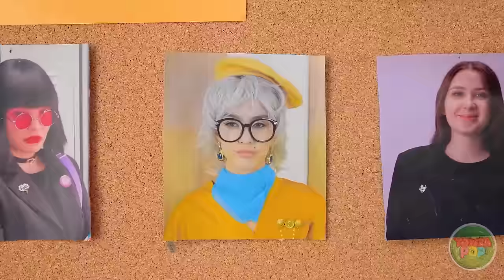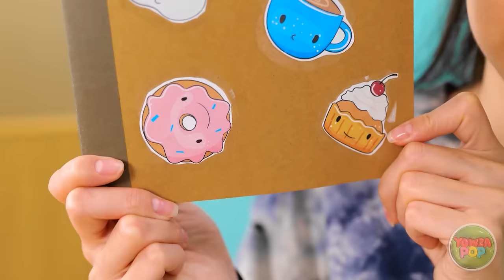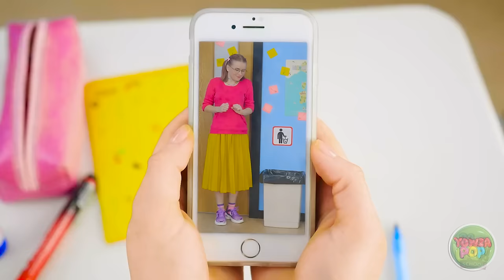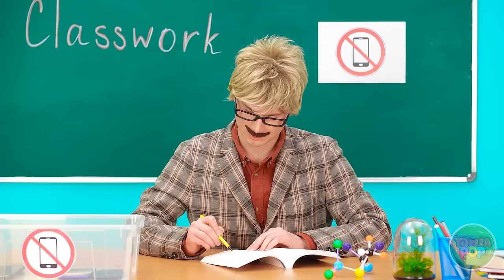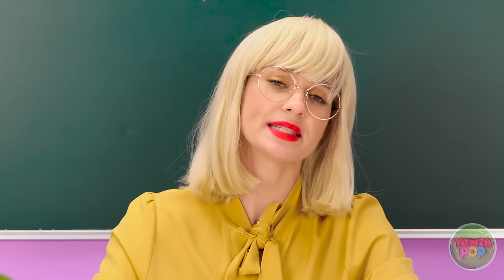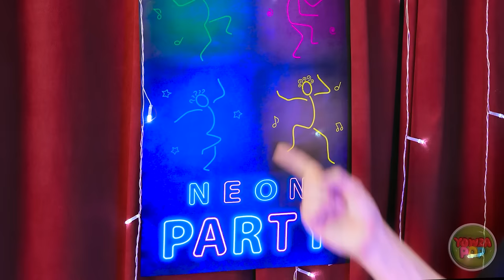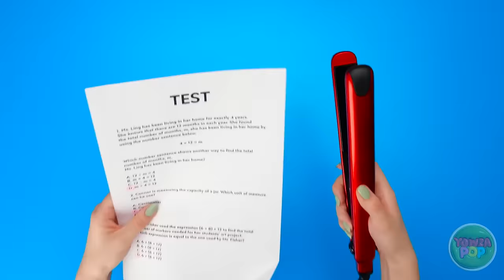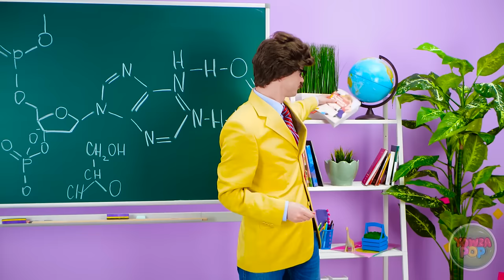COOL ART HACKS FOR BEGINNERS || Easy Tips and Hacks You Need to Try by 123 GO!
🎨✨ Unleash your inner artist 🖌️🌟 Whether you're picking up a brush for the first time or looking to elevate your skills, this video is packed with easy tips and hacks to help you create stunning masterpieces. From simple techniques to innovative tricks, we've got everything you need to ignite your creativity.